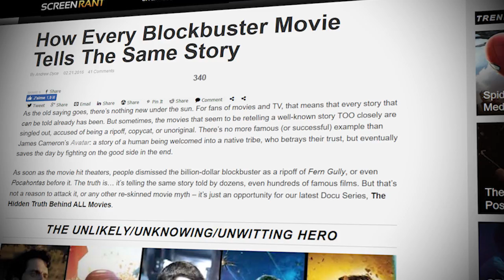44 - Nos œuvres culturelles sont-elles immorales ? - Raisonnance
Nous passons notre temps à regarder ou interagir avec des créations culturelles qui mettent pourtant en scène des héros à la morale, aux valeurs et aux actions discutables.

Œuvres utilisées :

Tomba Raider - Crystal Dynamics
Iron Man - Jon Favreau
Indiana Jones - Steven Spielberg
Rambo II : La Mission - George Cosmatos
Casino Royal - Martin Campbell
X-Men: Days of Future Past - Bryan Singer
Uncharted 4 : A Thief's End - Naughty Dog
American Sniper - Clint Eastwood
Piège de Cristal - John McTiernan
Old Boy - Park Chan-wook
Kill Bill - Quentin Tarantino
Taken - Pierre Morel
The Expendables - Sylvester Stallone
Spider-man - Sam Raimi
Les 4 Fantastiques - Josh Trank
Fury - David Ayer
From Paris With Love - Pierre Morel
Fast and Furious 5 - Justin Lin